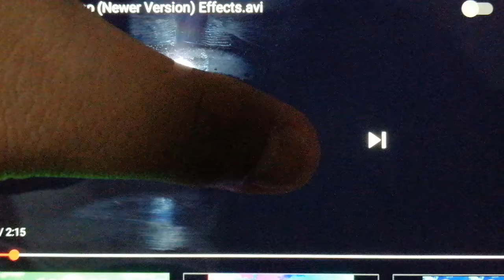Warner Home Video Logo All-4-One Version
Warner Home Video Logos All-4-One Variant